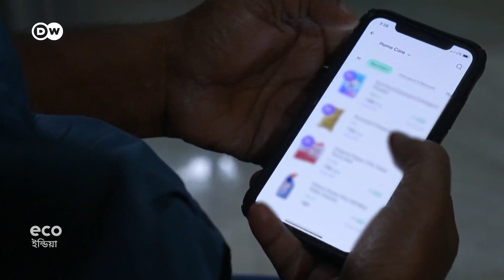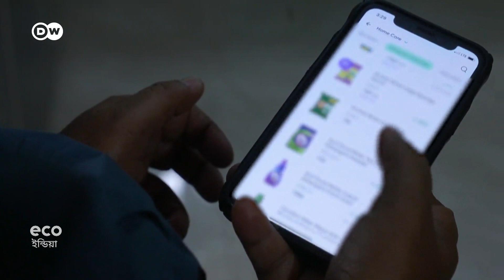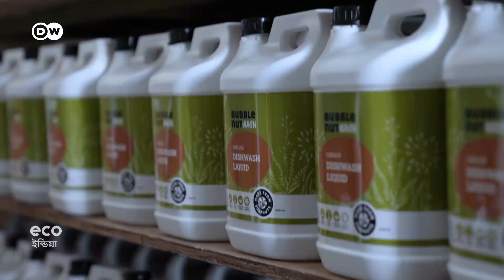ডিটারজেন্ট ছাড়া কাপড় কাচা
নদীর উপরে ভেসে ওঠা বুদবুদের মতো সাদা ফেনা৷ ভারতে যমুনা নদীর দূষণের এমন চিত্রের সঙ্গে এখন কমবেশি সবাই পরিচিত৷ কোথা থেকে আসে এই ফেনা জানেন?